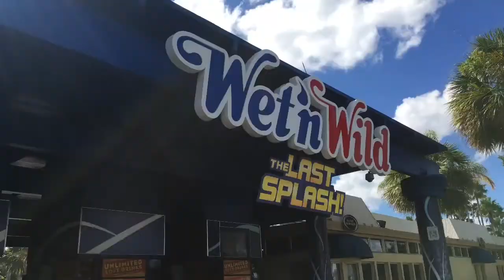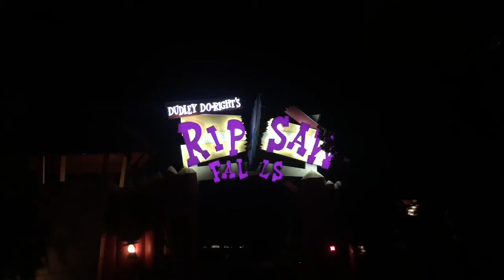pancakesandcoasters.mov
Daily vlog